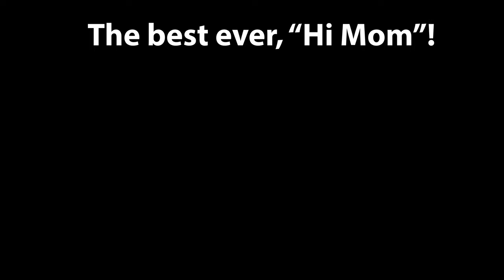The best "Hi Mom" ever! Please SHARE!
Havenwood Dance Studio, Charlottetown, Prince Edward Island, Canada